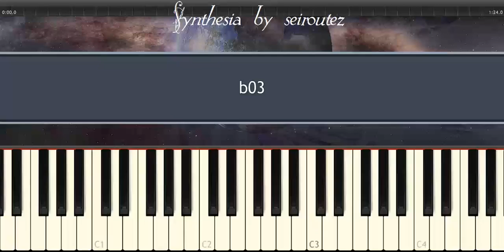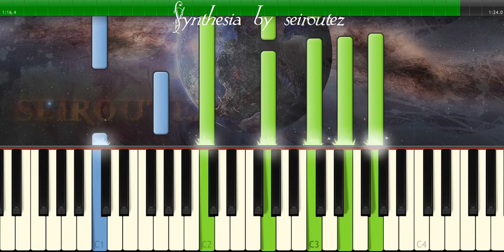[Synthesia][MIDI] b03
[Synthesia][MIDI]